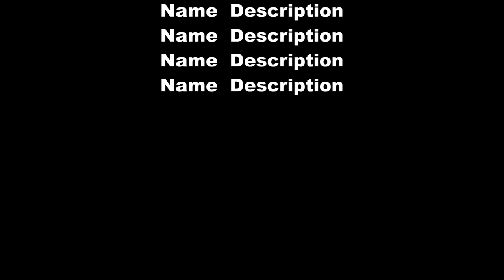WAT SUWAN SARAWAN - No Voice Over